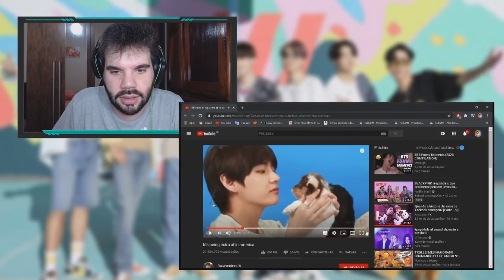TENTE NÃO RIR PARTE 2 | BTS NA AMÉRICA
Hoje trouxemos um vídeo para vocês morrerem de rir. Momentos super engraçados dos integrantes do BTS na América. Será que eu fiquei sem ar de tanto rir? É o que iremos conferir no vídeo de hoje. Lembrando que aqui no canal teremos vídeos todos os dias. Alguns dias terão vídeos em 3 horários, sendo eles, meio dia, 6 horas da tarde e 9 horas da noite. Já no outro dia terá só um vídeo as 6 da tarde.